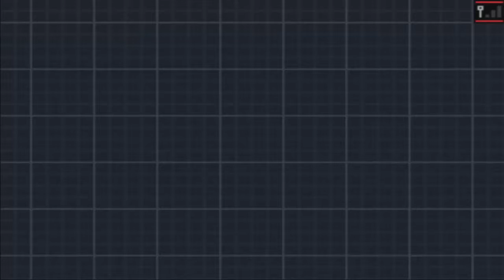Pokémon Black 2 - Episode 13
The Battle Subway!